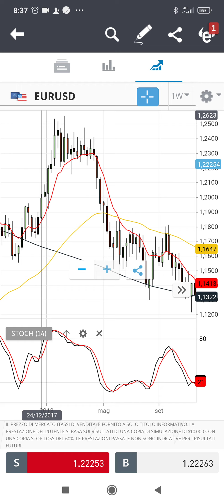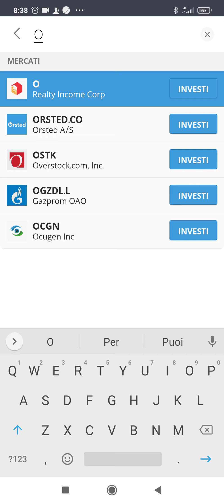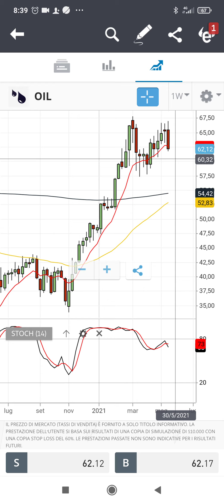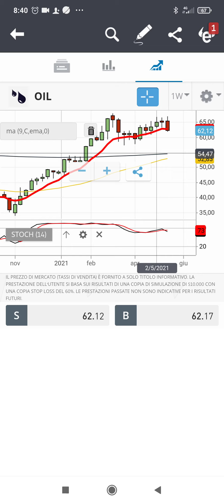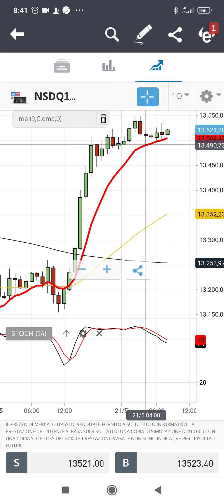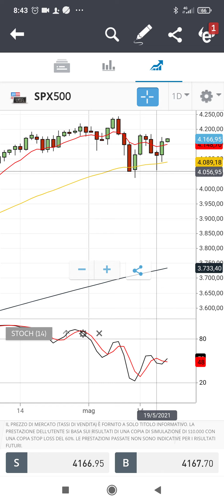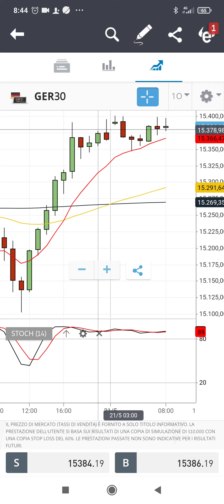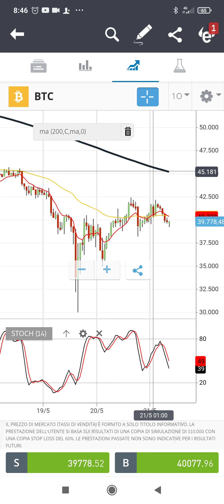Welcome day trading 21 maggio 2021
Ogni  Mattina l' analisi in dieci minuti di EURUSD, GBPUSD,OIL,Gold,  Nasdaq100 future, SP500 future, DEU30 e grafici di analisi tecnica.
Unisciti e dai un' occhiata. Vi aspetto
Ora sul mio canale
EURUSD, GBPUSD OIL GOLD, Nasdaq100 future SP500future GER30 BTCUSD in meno di dieci minuti i livelli operativi